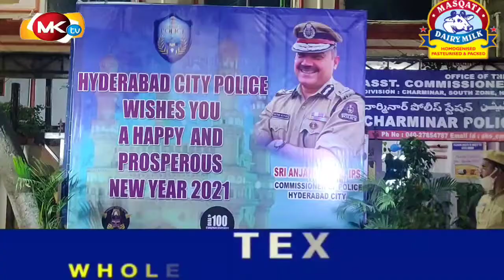TelanganaPolice : HyderabadPolice wishes NewYear #2021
We broadcast all Crime, Political, Social Economical affair going on in India Specialiy we try to serve the News which give Fact and Informative to Viewers.